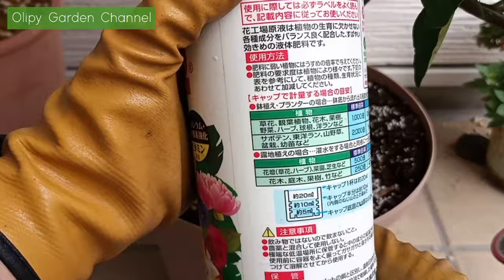【すだち育て方】お礼肥しないと来年実がなりません！収穫と肥料のあげ方！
【鉢植えすだち】収穫・お礼肥します！
これしないと来年実がなりません
柑橘類で１番のオススメすだち（おりぴー調べ）
おりぴーと一緒に育てましょう！

‹おりぴーガーデンチャンネル›
ガーデニングレベル 7、持続可能な社会ガーデニング【SDGs】おりぴーです
【見て楽しい】【嗅いで楽しい】【食べて楽しい】【育てて楽しい】をモットーに園芸、ガーデニングをしてます

00:00　オープニング
00:27　はじめに
01:26　すだちの収穫
02:48　すだちサイズ
03:58　すだちの剪定
06:24　すだちのお礼肥
07:47　すだちの葉っぱ管理
09:47　フィンガーライム
10:47　すだちについて
12:23　まとめ